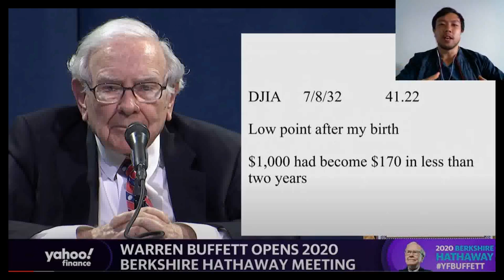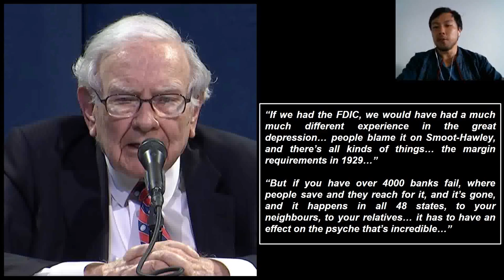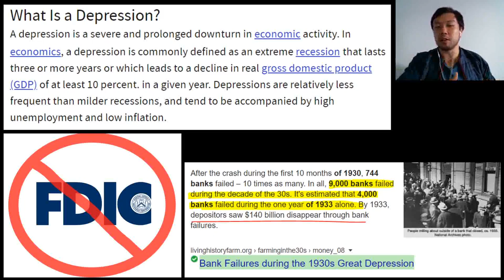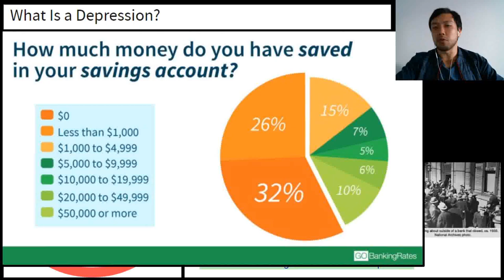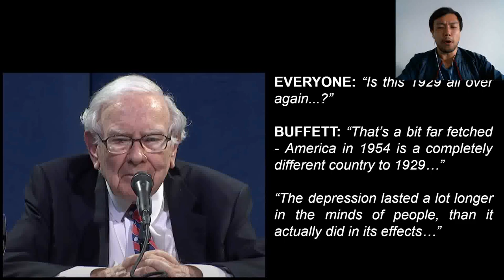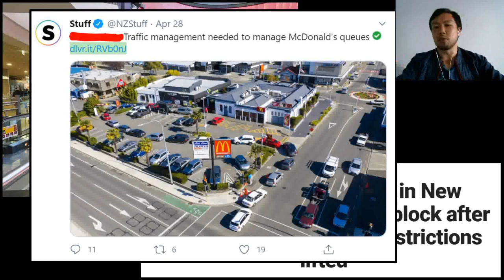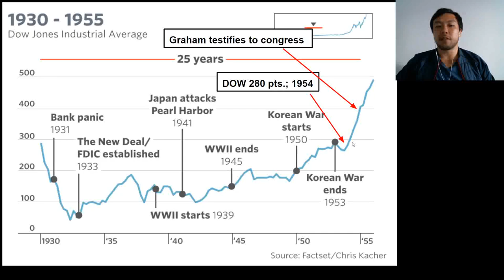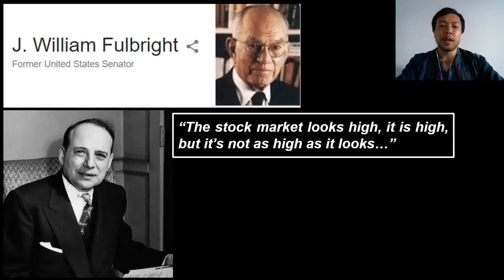Why Buffett Says: "Never Bet Against America" - Is Another Stock Market Crash Coming?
The 2020 Berkshire Hathaway Annual Meeting was absolutely fascinating. For someone who doesn't focus on Macro, Buffett spent a good 20 minutes comparing today's market conditions to the 1929 Great Depression - will we have another stock market crash, or will the USA bounce back like Buffett says?